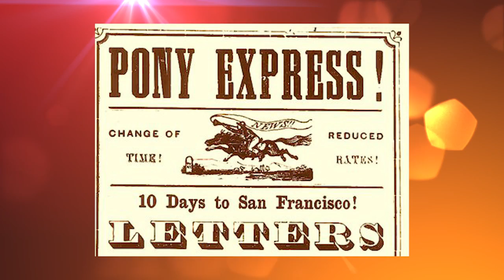Great Cloud - Alexander Majors